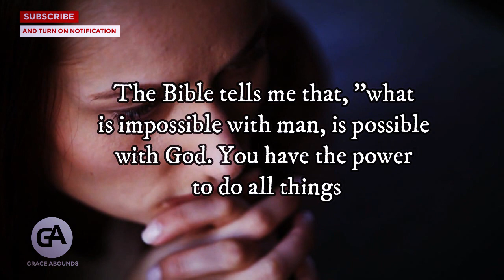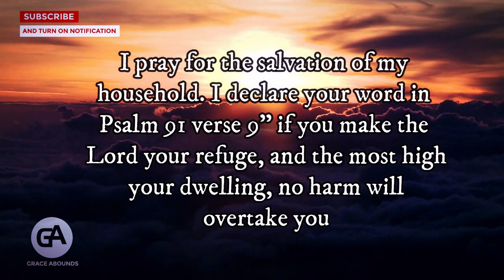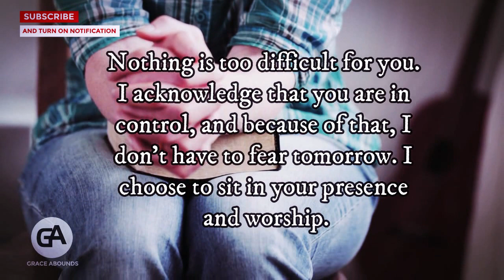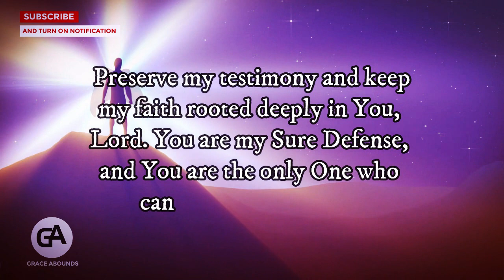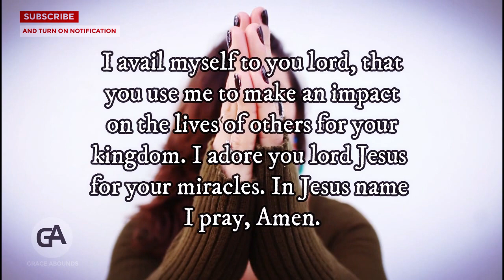Even In Tough Times God Will Not Fail You | A Powerful Miracle Prayer